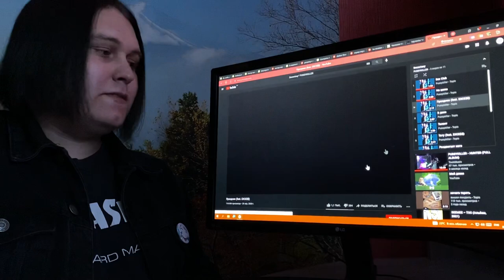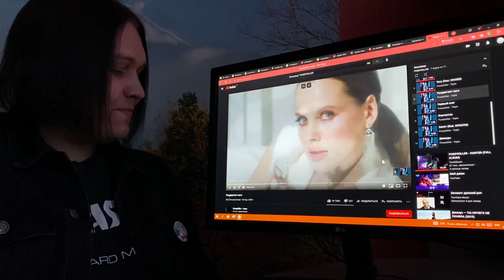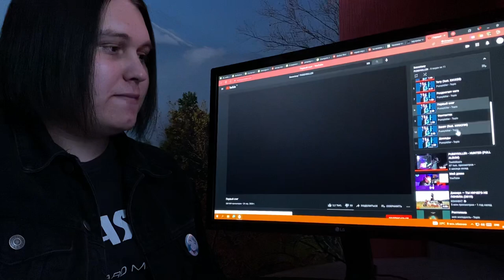PUSSYKILLER - SEXXXTASY РЕАКЦИЯ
Reaction / Слушаю альбом PUSSYKILLER - SEXXXTASY

1:05 - Sex Club
3:21 - Не шипи
6:10 - Праздник (feat. EXCE$$)
9:17 - В деле
12:15 - Талант
14:58 - Тату (feat. EXCE$$)
18:45 - Раздвигает ноги
21:05 - Первый снег
24:20 - Фантастик
27:00 - Занят (feat. КРИСПИ)
29:35 - Дважды

Карта Сбербанк:
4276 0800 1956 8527